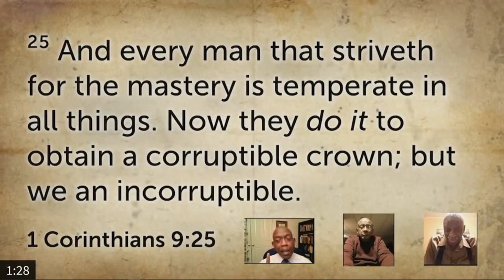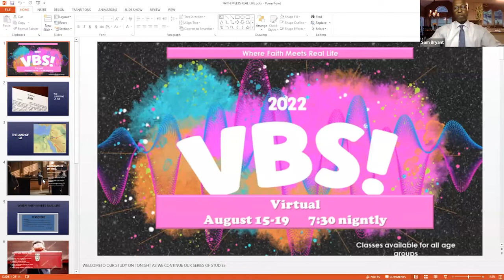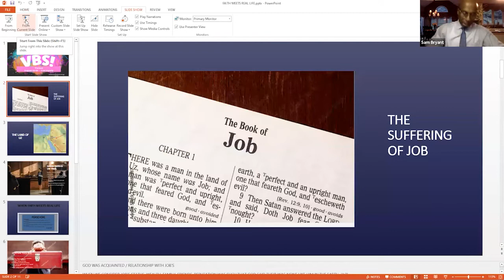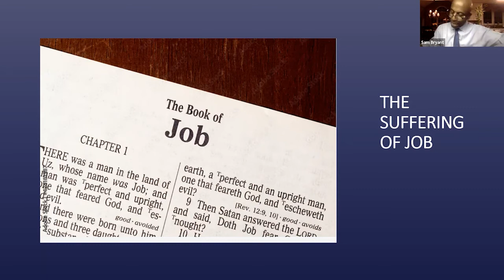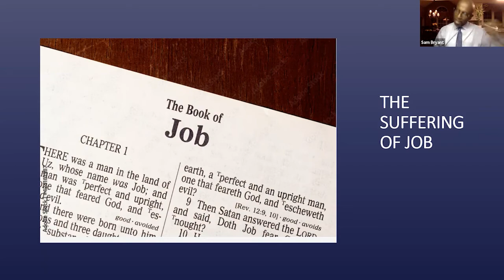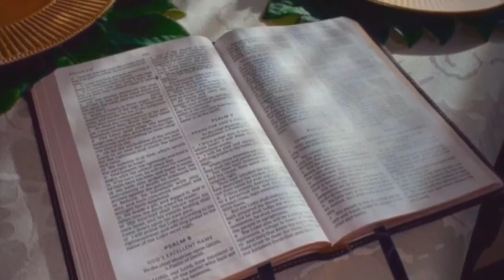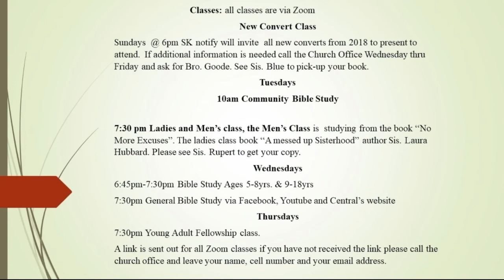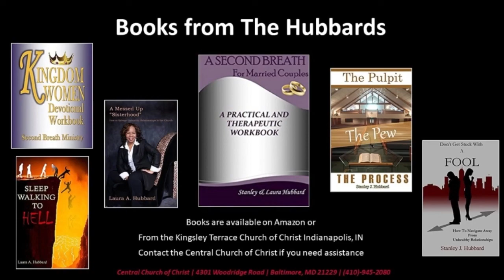Job's Suffering | Vacation Bible School 2022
Vacation Bible School 2022
Subject: Job's Suffering
Speaker: Bro. Sam Bryant